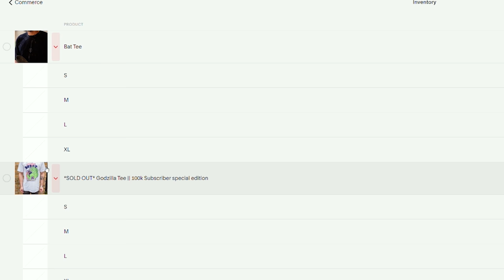Tiny Crimps at Ravenswall V6+ circuit || BOULDERING BOBAT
Omar: @omarbobat
Tom: @pajama_tom
Joe: @joepartridge91
JP: @jeanpierrelupdag
Jake: @jakesleepsnclimbs
B: @beidriksaan
Xian: @xiangoh_
Chris: @cluk_animations
Jon: jon_partridge